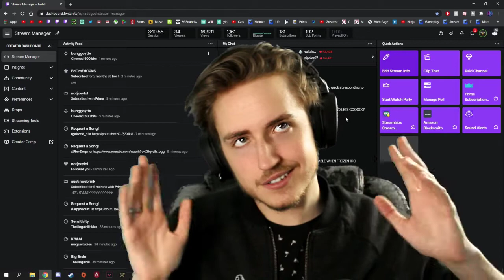talkin mad crap